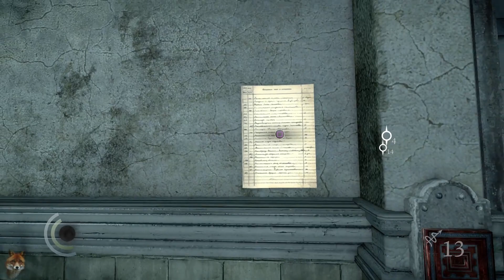Thief - Chapitre 5 Abandonnés - Fantôme - FR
Vous Incarnez Garrett, le roi des voleurs entraîné malgré lui dans un complot susceptible de détruire la Cité. En utilisant vos talents pour l'infiltration et les gadgets de Garrett, faufilez-vous au sein d’environnements variés et mettez un terme à la menace qui pèse sur la ville.